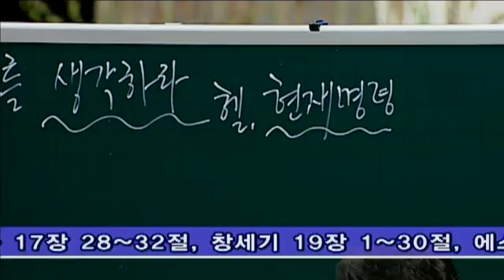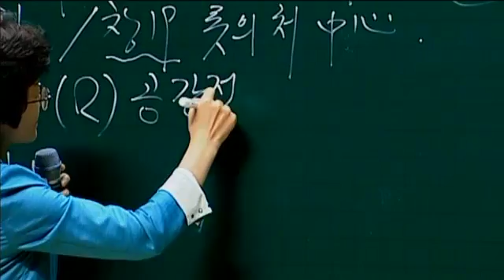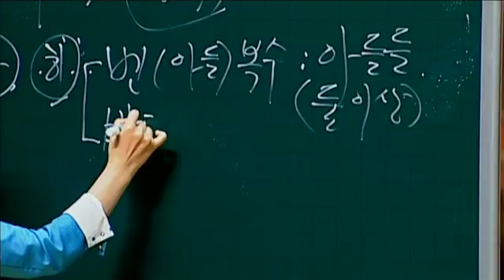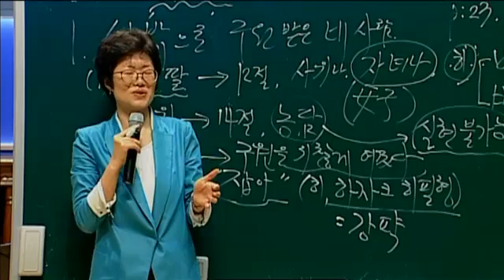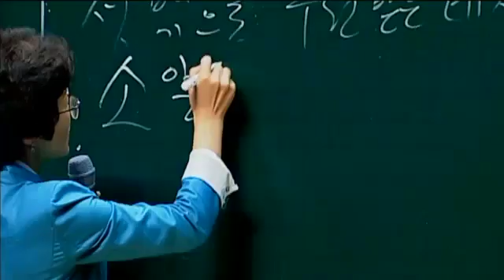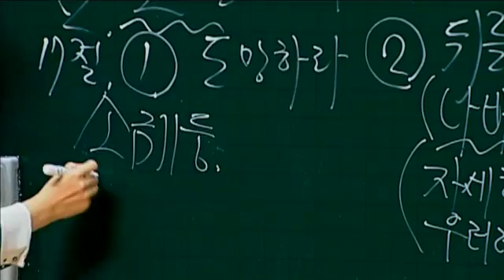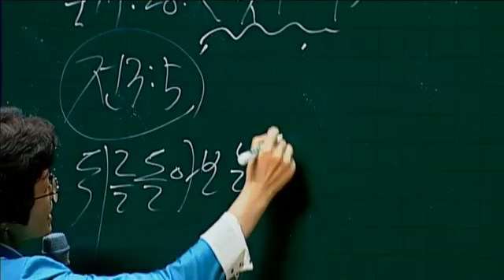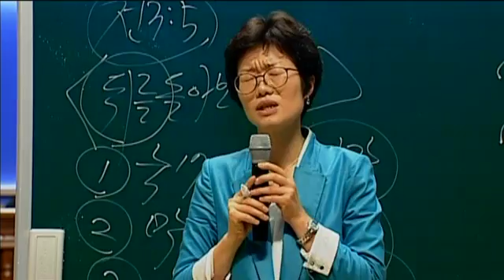20160915 thu1 Remember Lot`s Wife